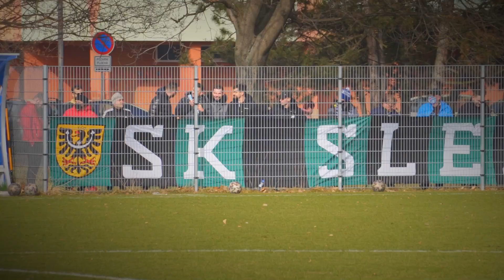afterTALK | Třinec (Jakub Pokorný)